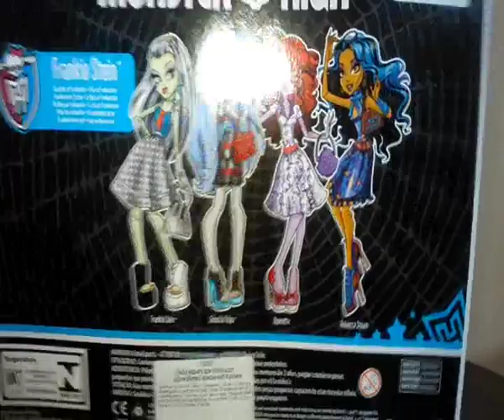Monster High Frankie Stein Delux Fashion Pack обзор на русском